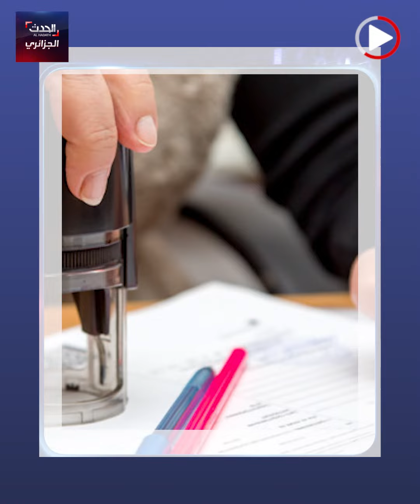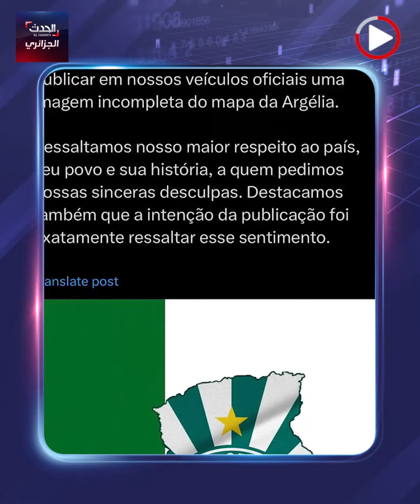نشرة أخبار الجزائر ليوم 22 أوت 2023